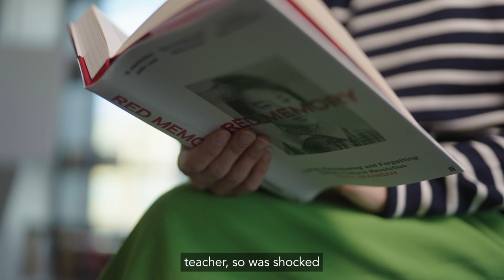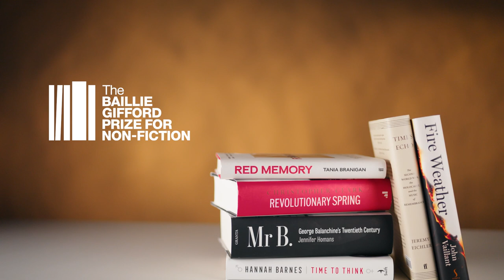Tania Branigan - 'Red Memory' Book Trailer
Hear more from BGPrize2023 shortlisted author Tania Branigan on her work 'Red Memory: Living, Remembering and Forgetting China’s Cultural Revolution', a book which reveals rarely heard stories from those who lived through and are now confronting this turbulent era.